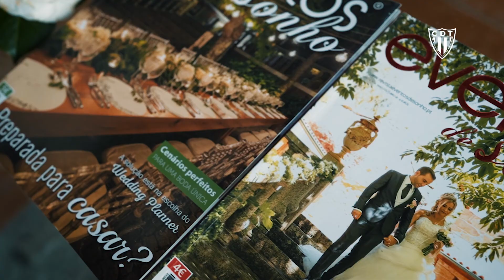OrgulhoBeirão​​​ | Temporada 2 - Ep.11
No 11º episódio do OrgulhoBeirão​​​ fomos até à Quinta do Vale Minhoto, um espaço magnifico centenário composto por uma grande variedade de fauna e flora onde quem entra não fica indiferente à magia que ali se sente e vive.
Carrega no ▶ e entra connosco nesta viagem 🥰